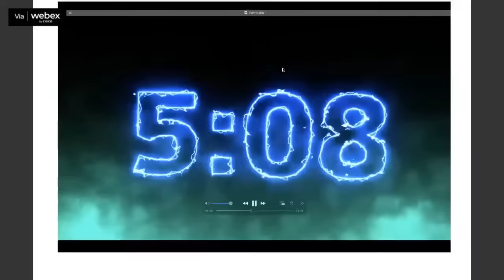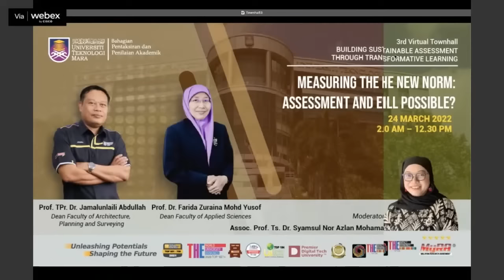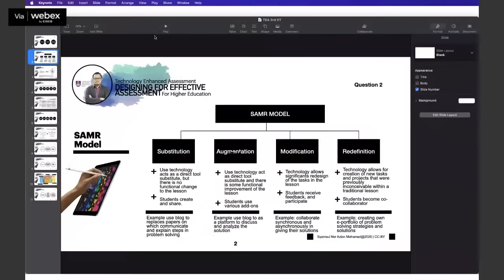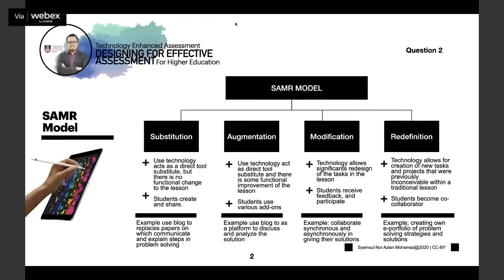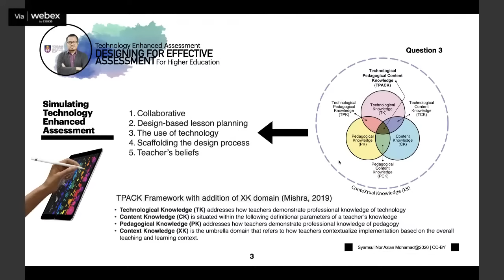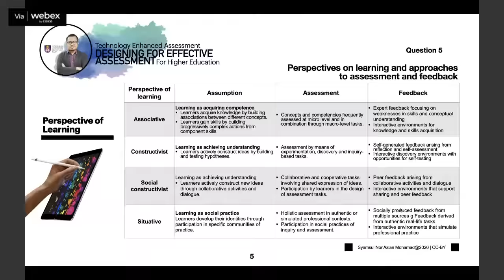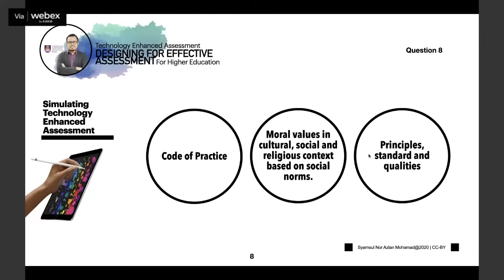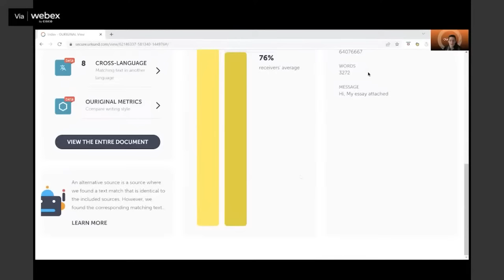Technology Enhanced Assessment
Speaker: Associate Professor Ts. Dr. Syamsul Nor Azlan Mohamad
Moderator: Dr Nadia Hanin Nazlan, CHE, CHIA.